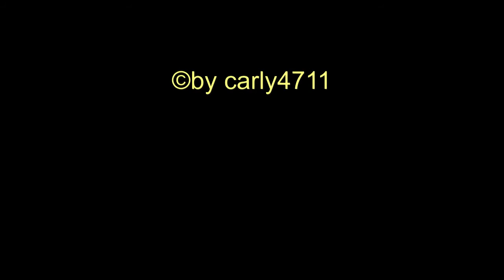Auf Spurensuche der Vergangenheit 2-2016 T13/22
Info: Bitte keine Orts oder Wo ist das Angaben oder Fragen. Einheimische wissen es und wegen Vandalismus etc sollte es so bleiben.
Nach der Actioncam -  Serie folgt die daselbige mit einer Halb-Proficam. Von einer Autofahrt an einem Tag mit Stollengegehung. Geplant war eigentlich ein unterirdischer Stollen zu besichtigen. Es ergab sich doch viel mehr.